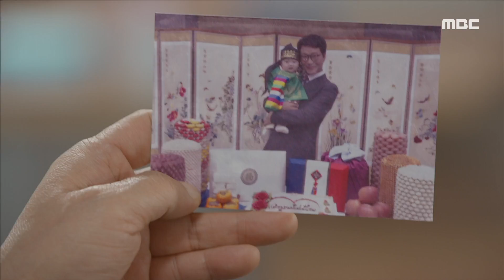[나쁜사랑] 윤종화의 백일 사진을 보게 된 남경읍?! 20200210